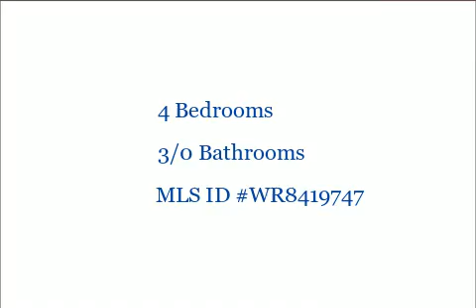2844 Freezeland Rd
2844 Freezeland Rd
Linden, VA 22642

4 Bedrooms, 3/0 Bathrooms, $299,900, MLS# WR8419747

***AMAZING CHALET,w/ winding paved driveway,upgraded cabinets & appliances, master bedroom suite w/Jacuzzi tub & Huge walk-in closet, Rec Room, Mud Room, Large two car garage,front & rear decks.Dog Run & Shed. All on a Gorgeous level 2.4 acre parcel only 8 minutes from I-66 Linden exit 13. Minutes to Appalachian Trail,Shenandoah River. Live in Paradise!!!***

Presented by:

Samantha Bendigo CDPE, CDRS
Prudential PenFed Realty Gainesville/Manassas